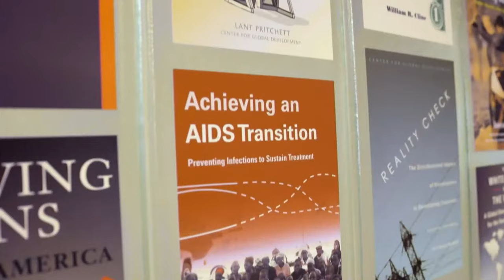Building Economies That Work for Women: Opportunities Through the 2023 G7, G20, and APEC Summits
Under the current leadership of the G7 (Japan), G20 (India), and the Asia-Pacific Economic Cooperation (United States), women’s economic empowerment is a common theme. For the agenda to move forward, rethinking how to foster policies and systems that allow women to work, care, and take full and equal advantage of economic opportunities will be critical.

Since the pandemic, global attention has been focused on navigating economic recovery, food security, and debt crises, as well as climate change challenges – but with limited action targeting women as those most severely affected by these compounding crises. Going forward, evidence points to the need to address how women’s unpaid care responsibilities and other social norms affect their access to trade and markets, skilled jobs, and digital technologies.

This one-hour session will bring together senior gender representatives from the Asian Development Bank, the International Monetary Fund, the Australian Government, and the US National Security Council to discuss:

• How jobs policies can be strengthened to support women to enter non-traditional sectors, including growth areas such as digital or green jobs

• Policies and approaches to strengthen the care sector, both in terms of creating better employment opportunities for women and expanding support to enable women to enter and advance within the labor market

• How global forums, such as the G7, G20 and APEC, can advance women’s economic empowerment